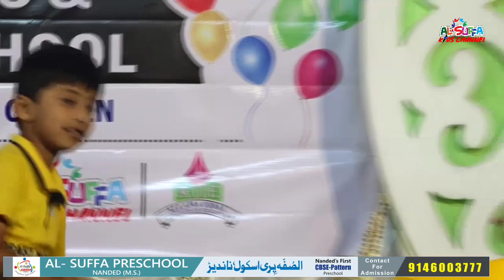Aaj Hai Sunday | AL SUFFA PRESCHOOL | Annual Function 2020 | Kids Action Songs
Preschool kids performing very nicely